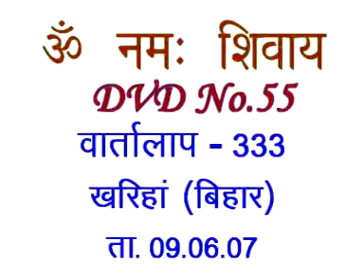Discussion 333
Copyright :    AIVV